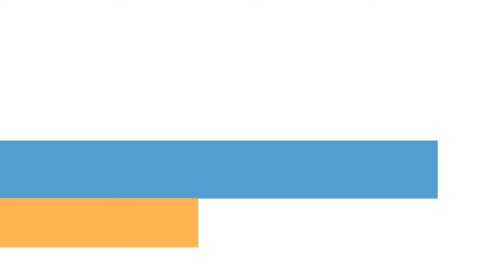What are we thankful for?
United Way focuses on education, financial stability, and health because they are the essential building blocks for a good quality of life. Our goal is to build solutions that create positive social change.

As the holidays approach, our staff wanted to take a second to express what we are grateful for. Whether it's friends, family, good health, or great sleep, we all have something to be thankful for this holiday season.

If you would like to learn more about joining the fight and making a difference, please